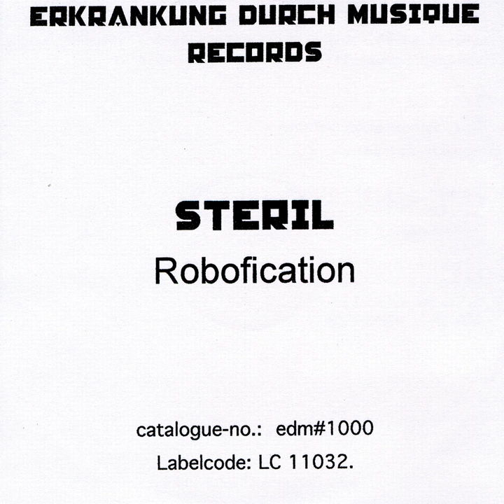Cruise Missile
Cruise Missile · Steril

Robofication